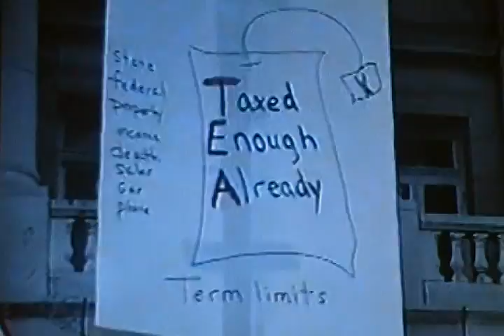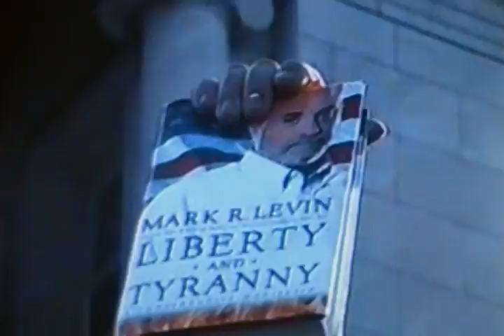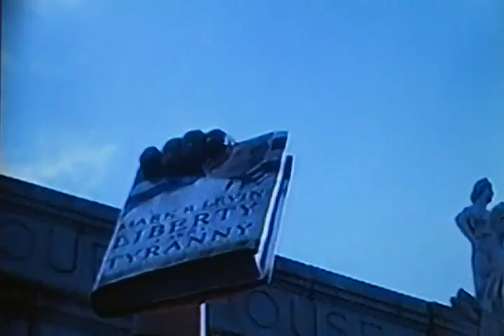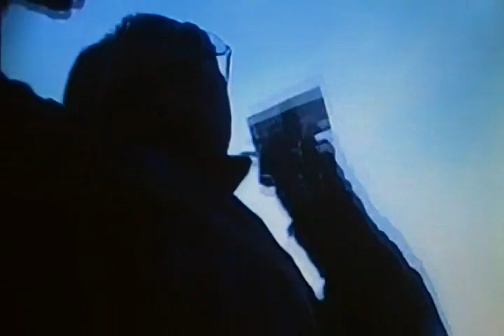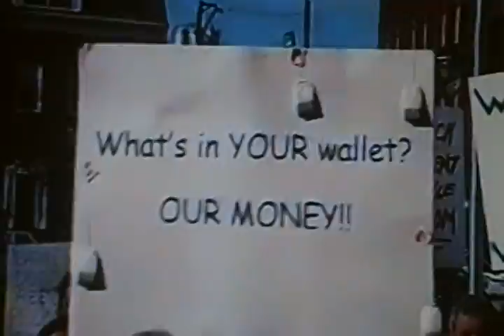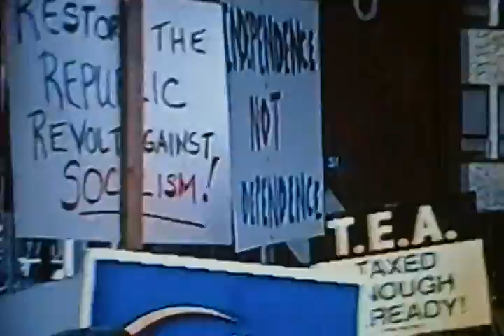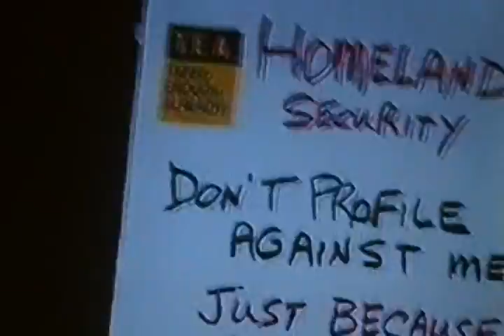First Hackensack, New Jersey tea party April 15, 2009 #2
Click on Show more  for information

Does Obama love the United States

(Barack Hussein Obama refuses to salute US flag) = 53 seconds

(Obama Refuses to Wear The Flag Pin) = 35 seconds

Learn about Obama's Background

(The Truth about Barack Hussein Obama, Jr (Part 1) ) = 8:15 min. There are 6 parts to this, watch all 6 parts.

(I Invented The Internet (Ep. 1: The Audacity) ) = 13:02 min.

Save the USA get involved in your local tea party